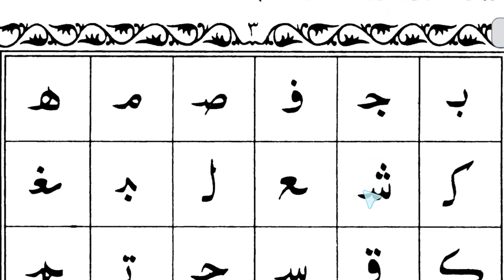নাদিয়াতুল কায়দা || সহজ পদ্ধতিতে কুরআন শিক্ষা | নূরানী কুরআন শিক্ষা পর্ব-১ | Nadiyatul Qaida Part-1